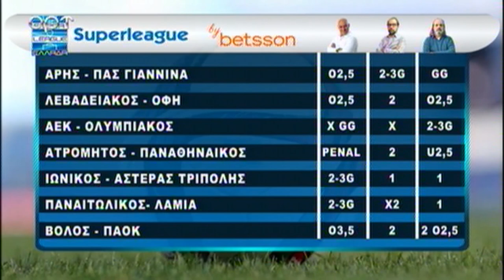Προγνωστικά 26ης Superleague - Δοκάρι Και Μέσα 10/03/23